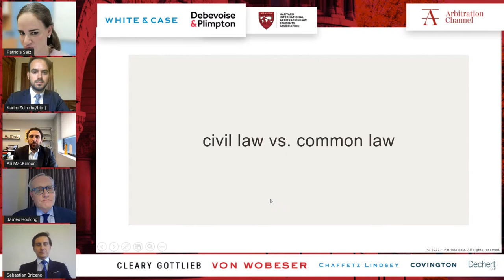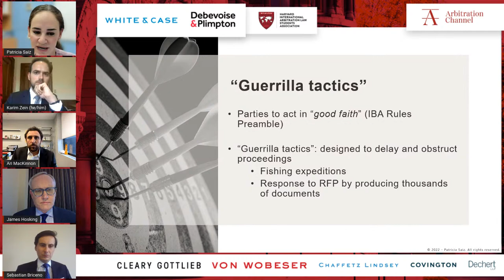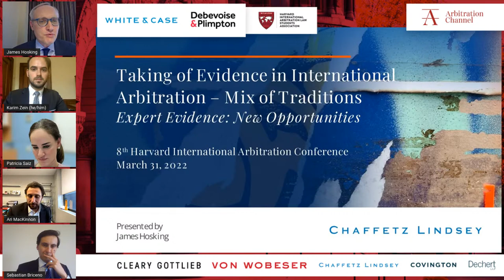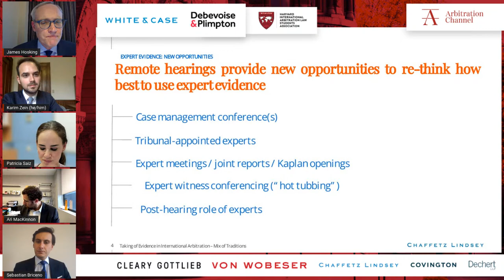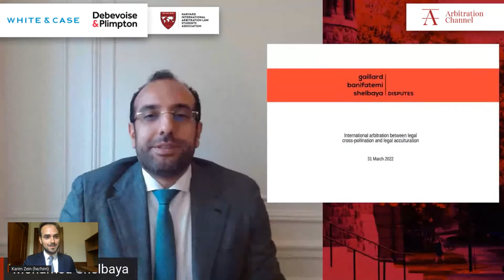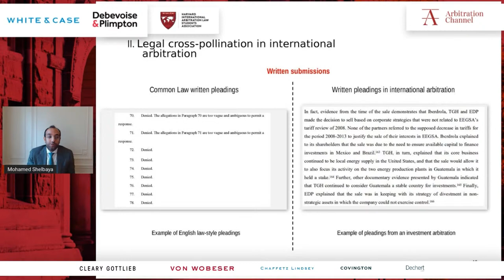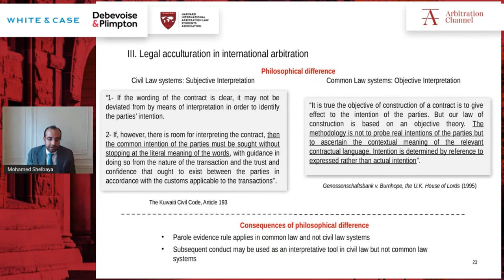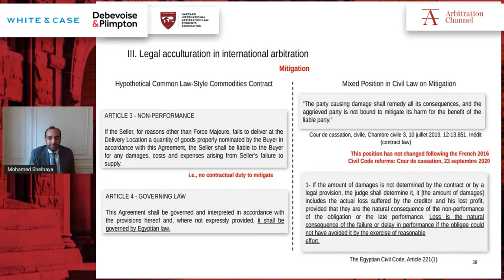8th Harvard International Arbitration Conference | Panel III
Panel 3: Taking of evidence in international arbitration – mix of traditions
Panelists: James Hosking (Chaffetz Lindsey) Patricia Saiz (ESADE Law School)
Moderator: Ari MacKinnon (Cleary Gottlieb Steen & Hamilton)
Keynote Speech - Co-Chair
Mohamed Shelbaya (GBS Disputes)

Dear Harvard International Arbitration Conference participants:
Our world is presently in flux. It has always been, but in recent times, there has been a notable acceleration. It is undisputable that globalization has shaped an increasingly interconnected world, while, at same time, provoking new cultural tensions and increasing the number of international disputes. Recent events in Eastern Europe have reminded us of the fragility of the rule of law and of international institutions.
However, we refuse to think about the interactions between cultures in terms of pure confrontation. The title of this year’s conference, “Clash of Cultures? Civil & Common law traditions in international arbitration”, is an invitation to analyze the constructive ways in which legal cultures interrelate through the lens of international arbitration. If there is one takeaway that we would love everyone to have from this conference, it is that international arbitration – with all its defects and glitches – stands to maintain that even the most complex disputes can be settled peacefully.
Paradoxically, the power of international arbitration resides in its simplicity and flexibility. International arbitration is nothing else than a common language between different cultures. In these complex times, instead of propelling a rhetoric of a “clash of cultures”, we should advocate for cosmopolitanism: the simple and powerful idea that we all are citizens of the world. When disputes arise – either involving States, corporations, or foreign investors – the language of arbitration and of the rule of law should be the only available dialect.
It suffices to say that with 21 speakers of over 16 different nationalities, the 8th Harvard International Arbitration Conference is emblematic of this spirit. We are extremely grateful for the participation and support of our co-chairs, speakers, sponsors, and institutional supporters. A special thanks also goes to Harvard Law School and all the members of the Executive Board of HIALSA.
We hope that each of you will find this conference worthwhile and thought-provoking. Kind Regards,